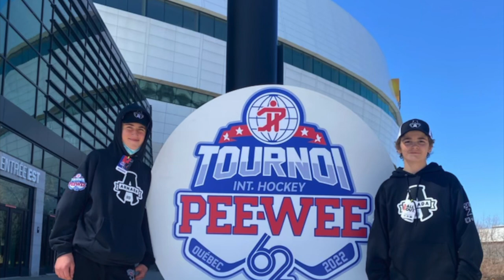Armada - Vincent Avril 2022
Mon petit-fils Vincent fut gardien de but de son équipe l'Armada de Blainville au tournoi de pee-wee International de Québec.
J'ai crée ce montage en souvenir de leur participation et... De leur victoire.